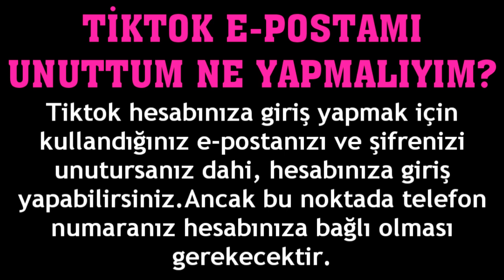Tiktok E-Postamı Unuttum Ne Yapmalıyım?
Merhabalar bu videomuzda sizlerle birlikte tiktok e posta öğrenme nasıl yapılır sorusuna yanıt vermeye çalışıyoruz.İyi Seyirler Dilerim.

tiktok e posta nasıl öğrenilir
tiktok e postamı unuttum nasıl bulurum
tiktok mail adresimi unuttum